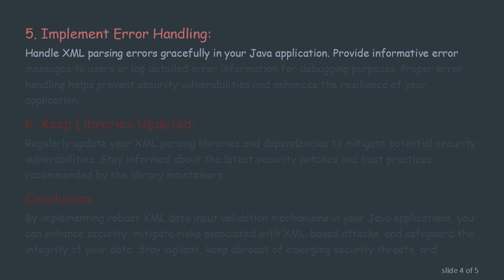Validating XML Data Inputs in Java Applications for Security Purposes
Summary: Learn how to enhance the security of your Java applications by implementing XML data input validation to prevent XML-based attacks and ensure data integrity.

In the realm of Java application development, ensuring security is paramount. XML (eXtensible Markup Language) is a common format for data exchange between systems. However, if not properly validated, XML inputs can become a gateway for various security threats such as XML External Entity (XXE) attacks, injection attacks, and more. Therefore, implementing robust XML data input validation mechanisms is crucial to mitigate these risks and maintain the integrity of your application's data.

Here's a guide on how to validate XML data inputs in Java applications for security purposes:

Use a Secure XML Parser:
Choose a secure XML parser library for your Java application, such as Apache Xerces or Java's built-in XML parsing libraries. Ensure that the parser you select has built-in security features and adheres to the latest XML standards.

Disable External Entities:
XML External Entity (XXE) attacks occur when an attacker exploits the ability to include external entities in XML documents. Disable external entity resolution in your XML parser to prevent such attacks. This can usually be done by setting the appropriate parser features or options.

Validate XML Schema:
Utilize XML Schema Definition (XSD) to define the structure and constraints of your XML documents. Validate incoming XML data against the predefined XML schema to ensure it adheres to the expected format and content. This helps prevent injection attacks and ensures data integrity.

Sanitize Input Data:
Before parsing XML input, sanitize the data to remove any potentially malicious content or characters. This can involve techniques such as input validation, filtering, and escaping to ensure that only safe and expected data is processed.

Implement Error Handling:
Handle XML parsing errors gracefully in your Java application. Provide informative error messages to users or log detailed error information for debugging purposes. Proper error handling helps prevent security vulnerabilities and enhances the resilience of your application.

Keep Libraries Updated:
Regularly update your XML parsing libraries and dependencies to mitigate potential security vulnerabilities. Stay informed about the latest security patches and best practices recommended by the library maintainers.

Conclusion:
By implementing robust XML data input validation mechanisms in your Java applications, you can enhance security, mitigate risks associated with XML-based attacks, and safeguard the integrity of your data. Stay vigilant, keep abreast of emerging security threats, and continuously refine your security practices to fortify your application against potential exploits.